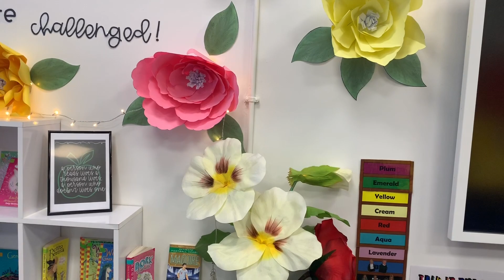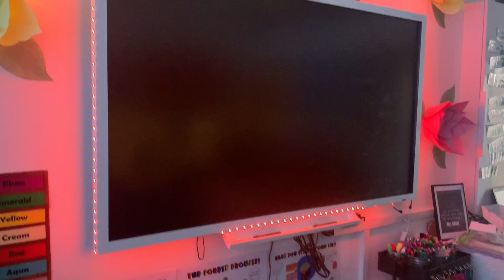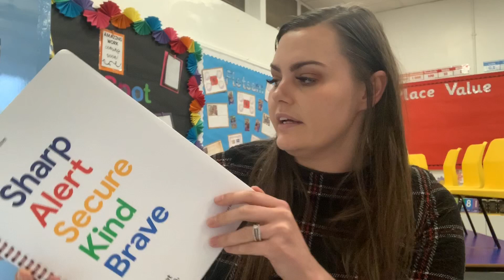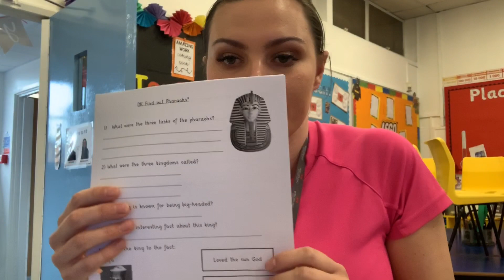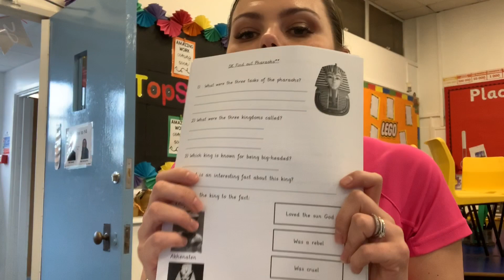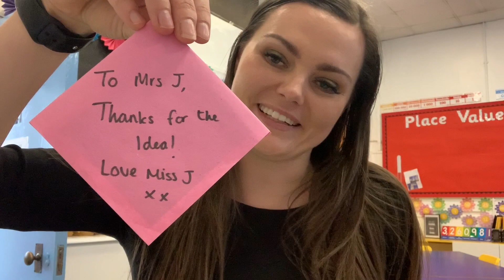Week In the life of an assistant head teacher EP 4- Teacher Workload!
This week is a very short vlog as I was just so busy, stressed and my workload was just taking over! Of course, my job as a teacher has to come before my vlogs so unfortunately this is the thing that had to give this week!
I hope you still enjoyed it and see below for my features in this video!
Products Featured:

Strip LED lights:

Fairy Lights:

Amazon Store: